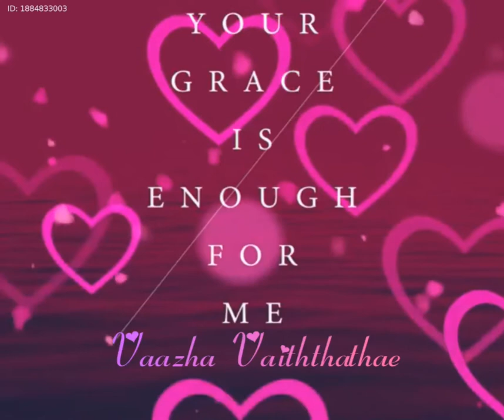jesus whatsapp status tamil | tamil Christian songs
song   enaka ithana kirubai
artist   ps John jebaraj